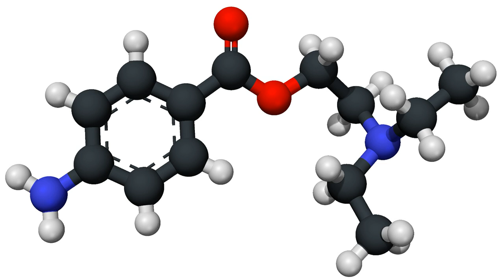Procaine | Wikipedia audio article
This is an audio version of the Wikipedia Article:
Procaine

SUMMARY
Procaine is a local anesthetic drug of the amino ester group. It is used primarily to reduce the pain of intramuscular injection of penicillin, and it is also used in dentistry. Owing to the ubiquity of the trade name Novocain, in some regions, procaine is referred to generically as novocaine. It acts mainly as a sodium channel blocker. Today it is used therapeutically in some countries due to its sympatholytic, anti-inflammatory, perfusion-enhancing, and mood-enhancing effects.Procaine was first synthesized in 1905, shortly after amylocaine. It was created by the German chemist Alfred Einhorn who gave the chemical the trade name Novocaine, from the Latin nov- (meaning "new") and -caine, a common ending for alkaloids used as anesthetics. It was introduced into medical use by surgeon Heinrich Braun. Prior to the discovery of amylocaine and procaine, cocaine was a commonly used local anesthetic. Einhorn wished his new discovery to be used for amputations, but surgeons preferred general anesthetic. Dentists, however, found it very useful.